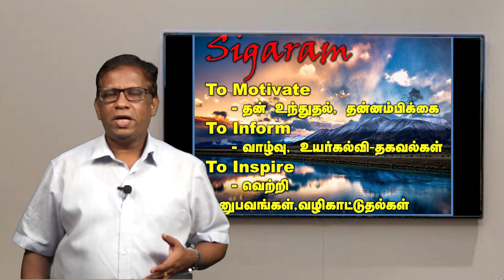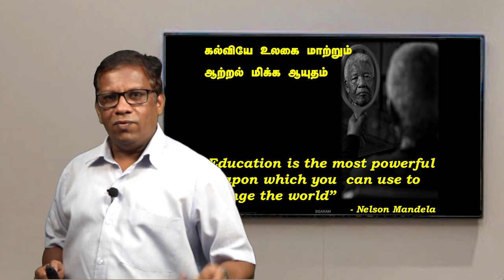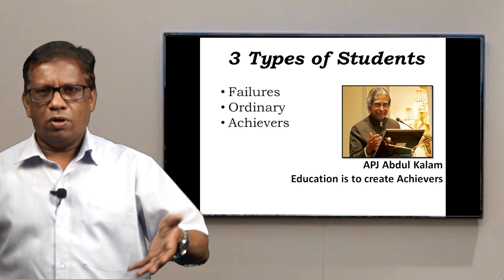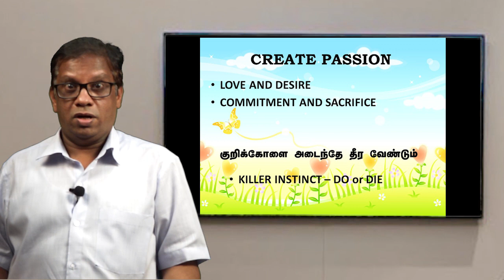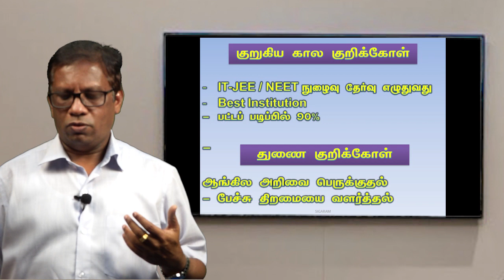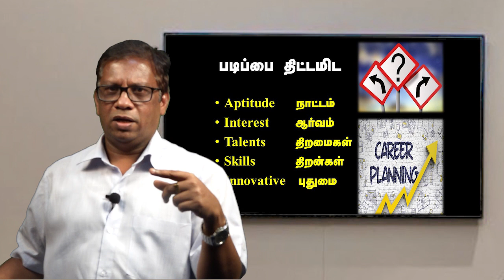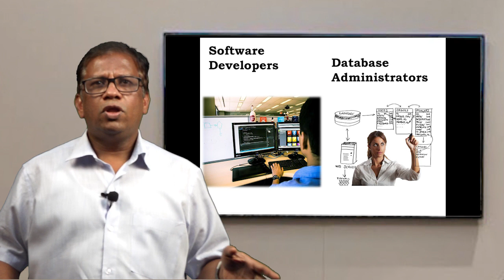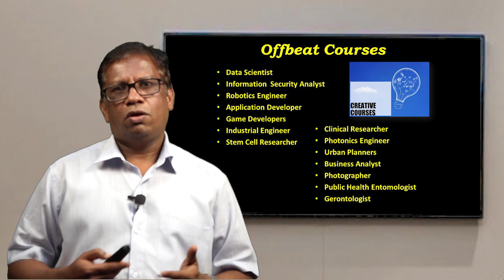What Next After +2 : How to plan for a Future?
It is a high time that +2 students have to plan for their future life and career.
Life is a great opportunity to live meaningfully and happily. This video speaks about planning scientifically for higher studies and job. Students should have dreams and make them in to long-term and short-term Goals. This video speaks about various important fields of higher studies and career. This video will be followed by many short videos on various fields of higher studies.